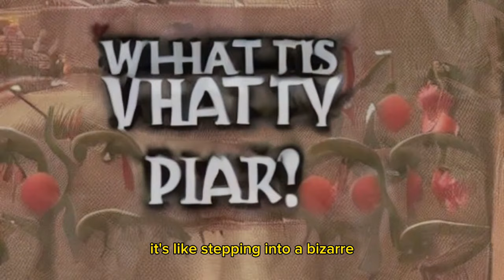Time-Warp Shenanigans: When Clocks Went Tik-Tok Before the Steam Engine!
Clocks Before Industrial Revolution

Default (GPT-3.5)

User
Write an essay for a YouTube video on: "What if mechanical clocks had become common objects before the Industrial Revolution?" Funny, engaging, friendly and as believable as possible with a human accent. I want you to give it an annoying and stocking title.

ChatGPT
Title: "Time-Warp Shenanigans: When Clocks Went Tik-Tok Before the Steam Engine!"

Hey there, time travelers! Buckle up, because today we're diving into an alternate reality where mechanical clocks ruled the world before the Industrial Revolution kicked into high gear. It's like stepping into a bizarre, steampunk-inspired episode of "What If?" Imagine corsets, top hats, and gears galore - but first, a bit of context.

In our reality, the Industrial Revolution changed everything. Steam engines, factories, and spinning jennies ushered in an era of unprecedented progress. But what if, instead of steam-powered marvels, the clicking and clacking of mechanical clocks took center stage?

Picture this: You wake up in the 1700s, and the world is run by intricate clockwork. Your morning routine begins with the gentle chime of your bedroom clock, precisely set to wake you at 7 AM. No more groggy oversleeping – these clocks were merciless timekeepers!

The streets bustle with the rhythmic ticking of colossal clock towers, each one a work of mechanical artistry. Imagine Big Ben wasn't just a famous landmark; it was your daily alarm clock, a symphony of cogs and springs that echoed across London. Talk about punctuality!

Now, let's talk about the workplace. Forget the relentless hum of machinery; it's the constant ticking that sets the tempo. Factory workers toil away, matching their tasks to the metronome-like beat of wall-mounted clocks. Lunch breaks, meetings, and quitting time are all synced to the tick-tock beat. Missed deadlines? Not on your life!

But it doesn't end there. Social life is punctuated by clocks too. Dating? You better make sure you're on time for that romantic rendezvous because your pocket watch is a status symbol. If it's not ticking precisely, you might as well be carrying a dud bomb! And yes, your date's father might inquire, "Young man, how accurate is your chronometer?"

Fast forward to the 1800s, and the world is a web of mechanical precision. Train schedules are synchronized to the nanosecond. Imagine a conductor yelling, "All aboard the 9:47 to Timbuktu," while adjusting his monocle and winding his conductor's watch.

In this alternate reality, resourcefulness and craftsmanship take center stage. Clockmakers become the rock stars of the day, crafting ever more intricate timepieces. Instead of inventing steam engines, geniuses like Thomas Edison and Nikola Tesla are competing to create the world's most accurate watch.

And what about the great inventors? Alexander Graham Bell might have invented the telephone, but it's not for making calls; it's for scheduling meetings down to the second! "Mr. Watson, come here, I need you... to be precisely on time."

But before we get too carried away, let's ask the big question: How does this clockwork-dominated world affect the Industrial Revolution? The answer might surprise you. Without the drive for efficiency that steam power brought, we'd likely see a slower-paced, less frenetic progression of technology. The world might be just as advanced, but in a distinctly analog, mechanical way.

So there you have it, folks! An entertaining look at an alternate reality where mechanical clocks rule the day. Would you want to live in a world where every second is counted, or do you prefer our own chaotic, Industrial Revolution-driven timeline? Time's ticking, after all!

User
Give a brief description.

ChatGPT
In this whimsical alternate reality, mechanical clocks reign supreme, shaping every aspect of life from morning routines to social engagements. The world is a finely tuned clockwork wonderland, where punctuality is prized above all else. Imagine trains running on precise schedules, factories synchronized to the tick-tock of wall-mounted clocks, and dating lives determined by the accuracy of pocket watches. Clockmakers become celebrities, and inventors like Edison and Tesla compete to create the world's most accurate timepieces. But, in this intriguing twist, the absence of steam power leads to a slower, more analog progression of technology. It's a delightful "What If?" scenario that explores how timekeeping could have shaped the course of history.